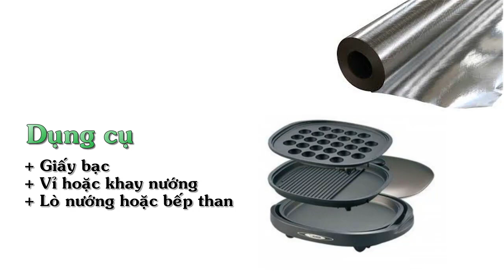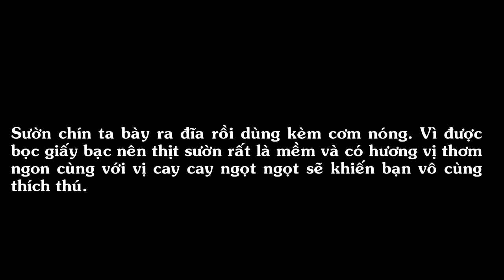Hướng dẫn chế biến món sườn nướng giấy bạc thơm ngon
Công thức nấu ăn:
Sườn nướng giấy bạc có vị cay cay lại mềm mềm và rất thơm ngon. Hãy thay đổi thực đơn hàng ngày nhà bạn một chút bằng món này nhé. Bài viết này, mình sẽ hướng dẫn các bạn công thức để làm món ngon này một cách đơn giản nhất mà lại vẫn ngon miệng nhé.
Nguyên Liệu
+ 0,5kg Sườn
+ 50g đường nâu
+ 1 thìa café bột ớt
+ 1 thìa café tỏi băm
+ 1 thìa café bột quế.
+ 1 thìa café muối
+ 2 thìa súp mật ong